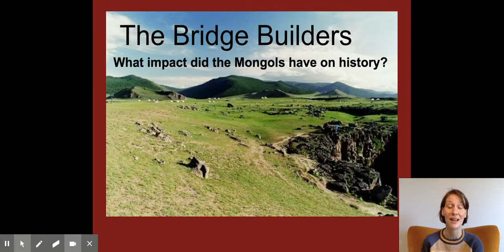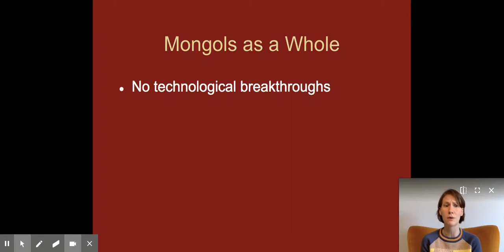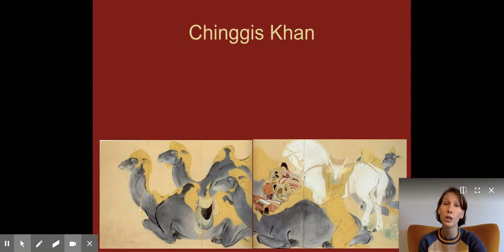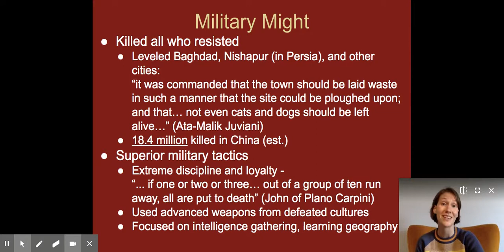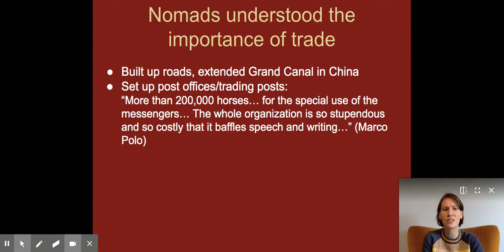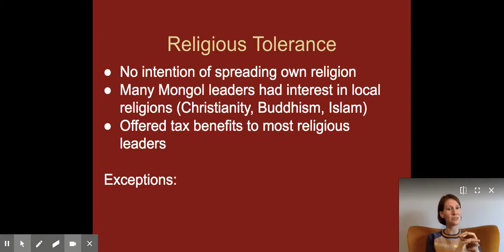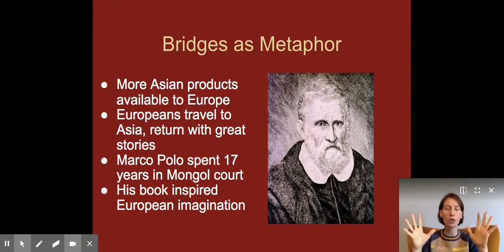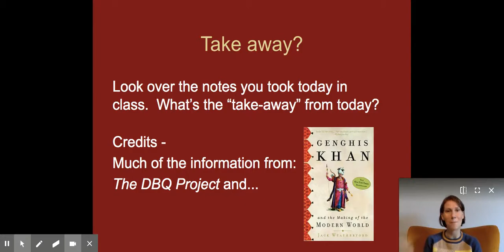Mongol Bridge Builders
Mrs. L talks through some key points that shape how we view the Mongols, including military might, trade, religious tolerance, and bridges!

Credit to: The DBQ Project and the book Genghis Khan and the Making of the Modern World by Jack Weatherford